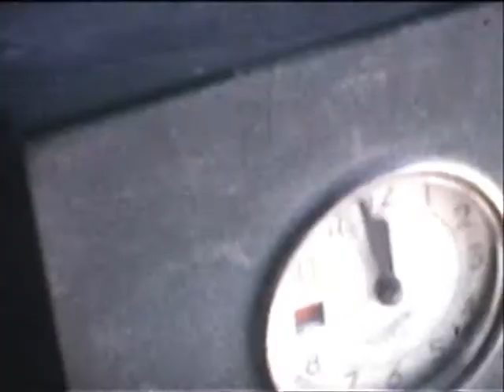Dalby. 1964. Dalby stenkross.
En film av Nils H Persson.